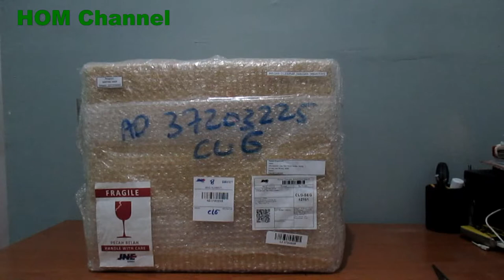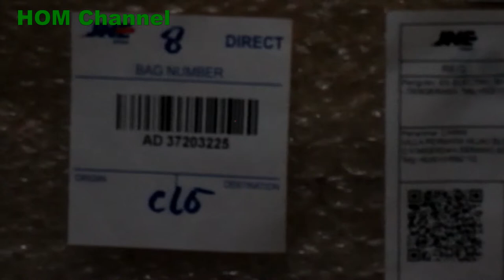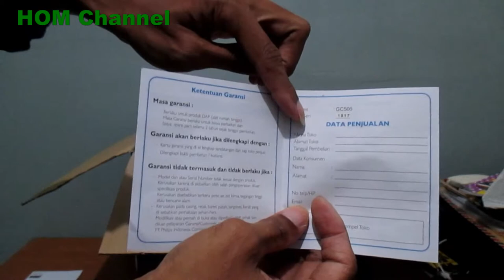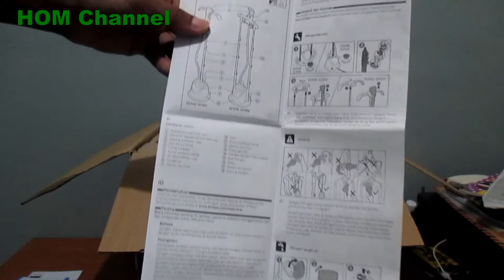Unboxing garment steamer phillips GC 505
Garment steamer Phillips GC 505, daya 900 Watt cukup untuk listrik rumah 1300W.kapasitas air 1,2 Liter.
2 pengaturan semburan uap.
Dilengkapi hanger dan sarung tangan.
Dilengkapi lubangpengurasan air